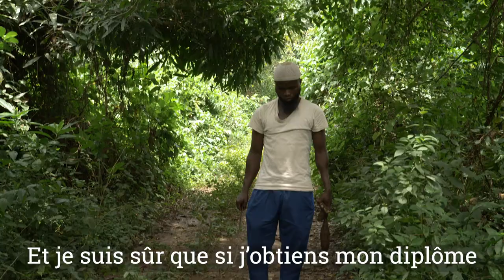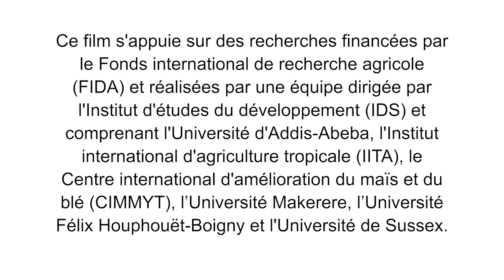Comment les jeunes s’engagent-ils dans l’économie rurale en Afrique Subsaharienne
En s’appuyant sur la recherche, ce court-métrage explore la participation des jeunes dans l’économie rurale en Afrique subsaharienne. Ce film s’inspire d’un projet de recherche financé par le Fonds international de développement agricole (FIDA) et mis en œuvre par une équipe menée par l’Institut d’études en développement (Institute of Development Studies – IDS), et mis en œuvre aussi par l’Université d’Addis-Abeba, l'Institut international d'agriculture tropicale (IITA), le Centre international d'amélioration du maïs et du blé (CIMMYT), l’Université Makerere, l’Université Félix-Houphouët-Boigny, et l’Université du Sussex.